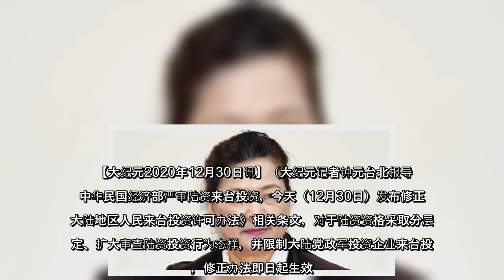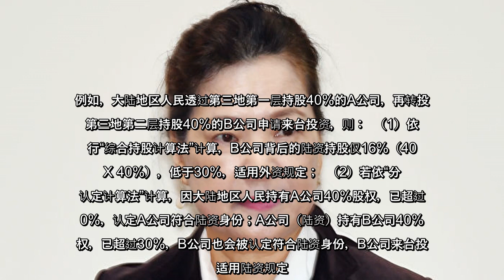中华民国经济部严审陆资来台投资，今天（12月30日）发布修正“大陆地区人民来台投资许可办法”相关条文，对于陆资资格采取分层认定、扩大审查陆资投资行为态样，并限制大陆党政军投资企业来台投资，修正办法即日